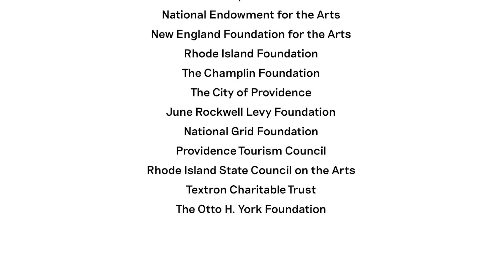Fidel Nadal in concert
“The Rasta who revolutionized Latin Rock” – Rolling Stone Magazine
Premieres October 27, 8 PM EST on YouTube and Facebook Live

Latin Grammy Award nominee Fidel Nadal is an Afro-Argentinian singer rooted in reggae, dancehall and urban styles. The son of an anthropologist and a leading advocate for the recognition of black Argentines, Fidel Nadal’s ideology is deeply influenced by the Rastafarian culture of Jamaica and Haiti. Hits like “International Love” convey messages of Pan-African consciousness and Afro-Argentine identity. Performing from a recording studio in Mexico City, Nadal and his band bring their groove into your home through this special virtual concert for FirstWorks.

This engagement of Fidel Nadal is made possible through Southern Exposure: Performing Arts of Latin America, a program of Mid Atlantic Arts Foundation in partnership with the National Endowment for the Arts.

Special thanks to Steer PVD

"El rasta que revolucionó el Rock Latino" - Revista Rolling Stone
Este concierto virtual se estrena el 27 de octubre, 8 PM en Facebook y YouTube Live.

El nominado al premio Latin Grammy Fidel Nadal es un cantante afroargentino arraigado en los estilos de reggae, dancehall y urbano. Hijo de un antropólogo y un destacado defensor del reconocimiento de los argentinos negros, la ideología de Fidel Nadal está profundamente influenciada por la cultura rastafari de Jamaica y Haití. Éxitos como “International Love” transmiten mensajes de conciencia panafricana e identidad afroargentina. Actuando desde un estudio de grabación en la Ciudad de México, Nadal y su banda llevan su ritmo a su hogar a través de este concierto virtual especial para FirstWorks.

Este compromiso de Fidel Nadal es posible a través de Southern Exposure: Performing Arts of Latin America, un programa de Mid Atlantic Arts Foundation en asociación con National Endowment for the Arts.